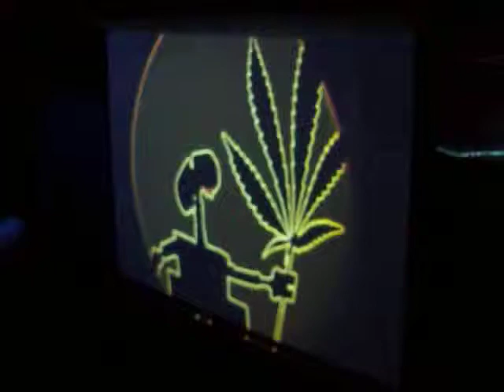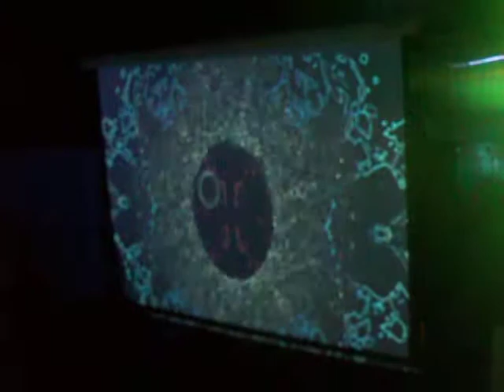Steka Mad & Pablo | Aldana Pizola | Reaction in live @ Fiesta Malh!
FIESTA MALH ! v11.0 ◄

▬ ▬ ► DJS ◄ ▬ ▬

♪ ♫ ♪ Aldana Pizola ♪ ♫ ♪ ► House: deep/nu disco/funky/techno

♪ ♪ ♫ ♪ Steka Mad & Pablo I (Drome Records) ♪ ♪ ♫ ♪ ► Tech house & Techno groovero

▬ ▬ ► VJ ◄ ▬ ▬